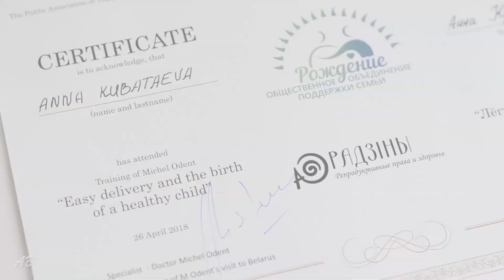МИФЫ О ГРУДНОМ ВСКАРМЛИВАНИИ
Отвечаю на вопросы в ТГ

Забрать бесплатные уроки
по подготовке к родам :